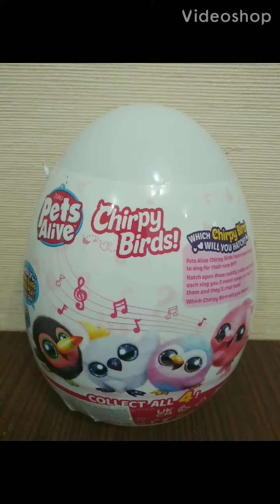Pets&Robo Alive Веселі пташки